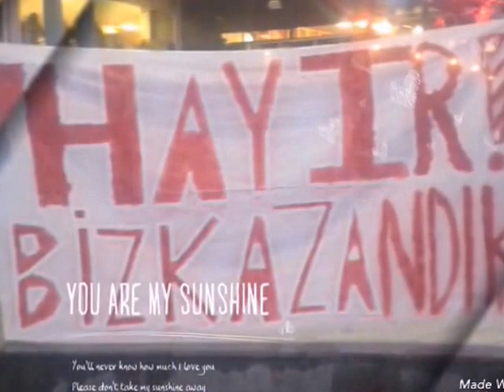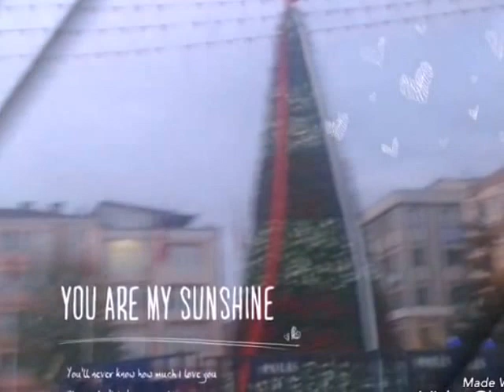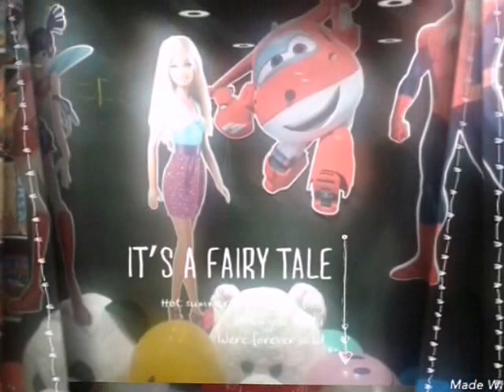54tane fotoğrafları biraraya getirerek ortaya harika bir video hazırladım oyuncaklar dünyasında izle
54tane fotoğrafları biraraya getirerek ortaya harika bir video hazırladım oyuncaklar dünyasında izle